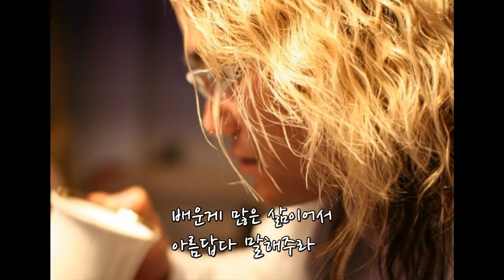내 마지막날에 (김대훈) 우리집꿀단지 ost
인생아 사랑한다